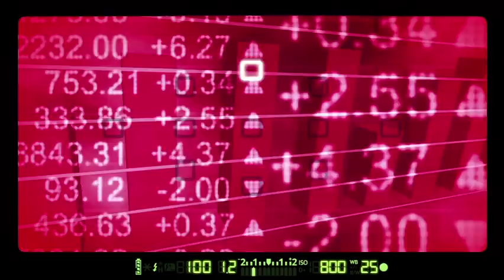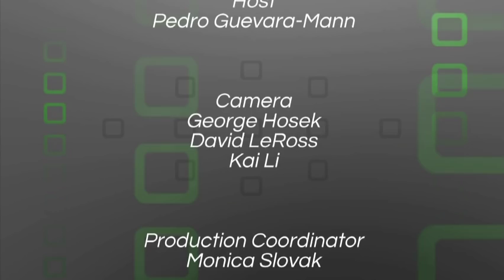Catholic Focus - A Family In Song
For years the Leahy family has been entertaining audiences with their  unique sound, style of music, a way of life and intense emotion. In this special edition of Catholic Focus, Deacon Pedro Guevara-Mann speaks with Maria, Denise and Erin Leahy about their family, their faith and their new show, The Leahys in Song.